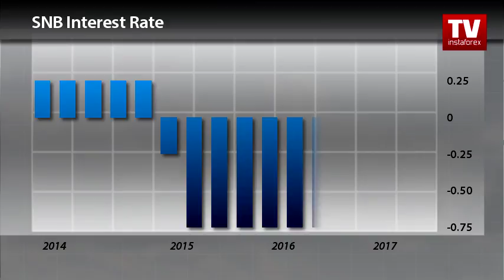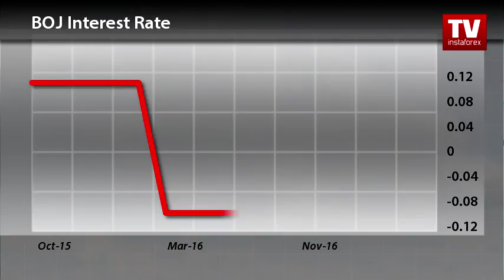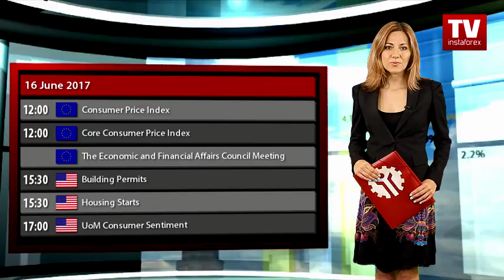Trader's calendar June 15 - 16